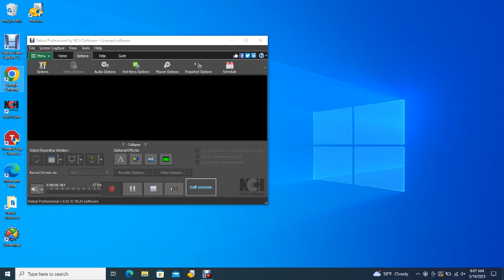Big Bear Bald Eagles 03/19/2023 05:07